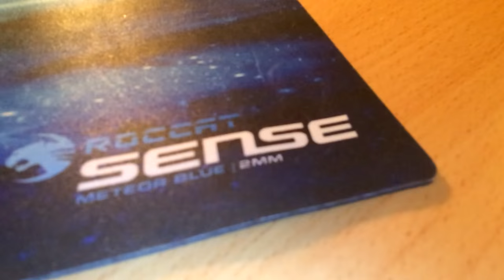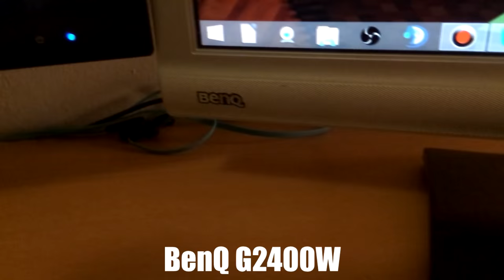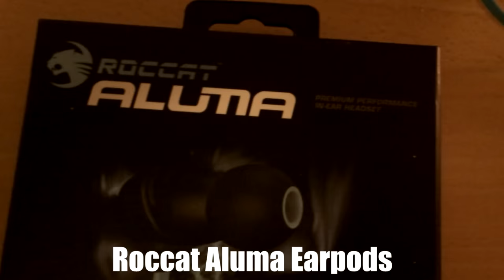Setup 2016!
Video Beskrivelse
Her er mit setup 2016! Håber at i kunne lide videoen, da der har været en del efterspørgelser! :D

Main Skærm
Second Skærm (Udgået fra markedet)
Mikrofon Stativ

Bedømmelse!
Husk at bedømme videoen med et like hvis du kunne lide den eller et dislike hvis ikke du synes den levede op til alle dine forventninger :P
Begge ting er altid værdsat. Jeg er ikke personen som går så meget op i det :P

Snapchat navn: David_Jaeger

Tak til disse folk!
De har været så søde at sponsorere minecraft servere som jeg bruger til diverse ting.

Kanal Grafik
Banner lavet af - FuzzyGraphics
Profilbillede lavet af - Mig
Thumbnails lavet af - Mig

OBS: Jeg er ikke en grafisk kanal så jeg vil ikke lave banner's, logoer, thumbnails etc. til andre, om så i gav penge for det. Det er jeg ikke interesseret i:)